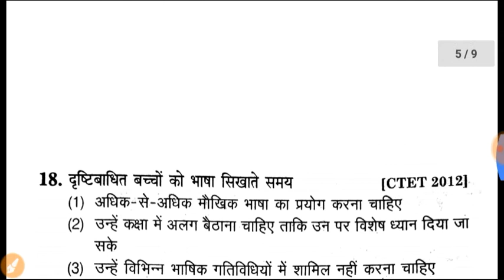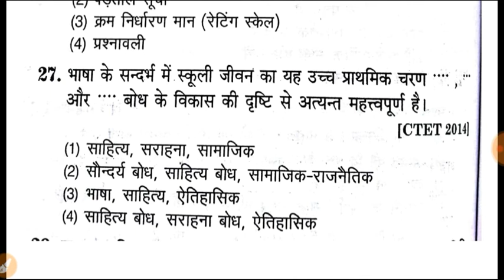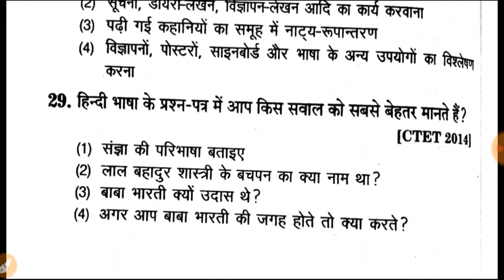Hindi Pedagogy special for all teaching exam.